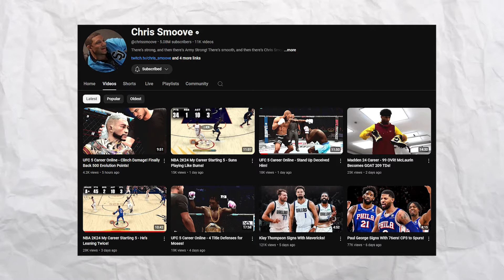I Finally Gave UFC 5 New Game Mode A Chance! UFC 5 Online Career Mode Is Fun!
Playing Online Career for the first time on UFC 5. Let's see how this new mode is.

Time codes
0:00 - Intro